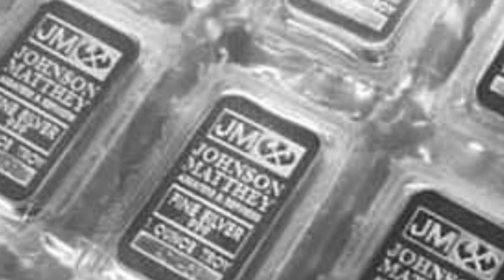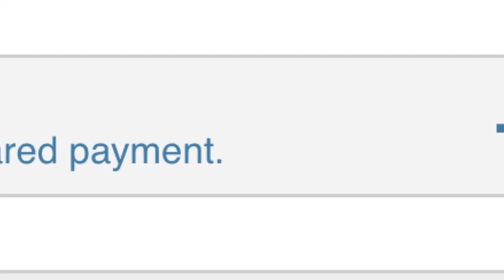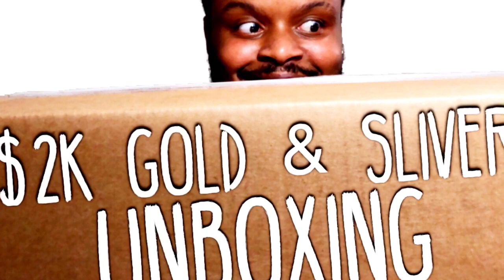Jm bullion versus apmex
This video I’ll be comparing Jm bullion versus apmex I’ll be Comparing their prices, their inventory, and they are shipping. Which one is better when purchasing precious metals Like gold and silver